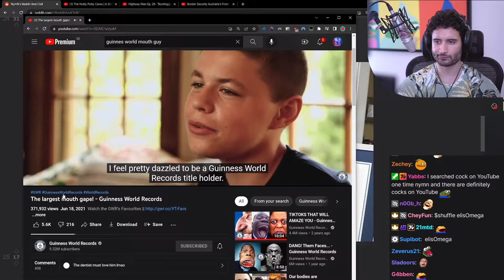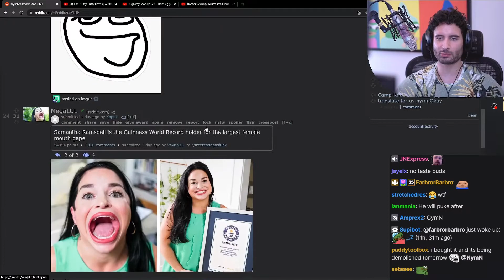NymN reacts to PagMan in real life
NymN reacts to The largest mouth gape! - Guinness World Records.